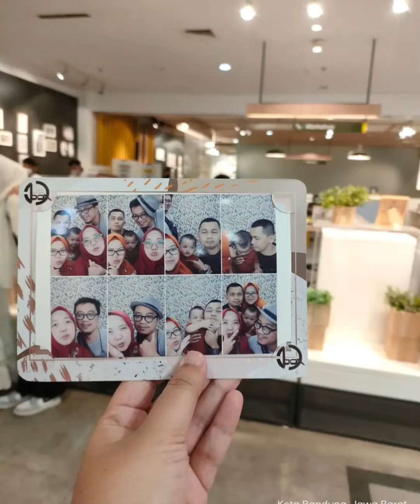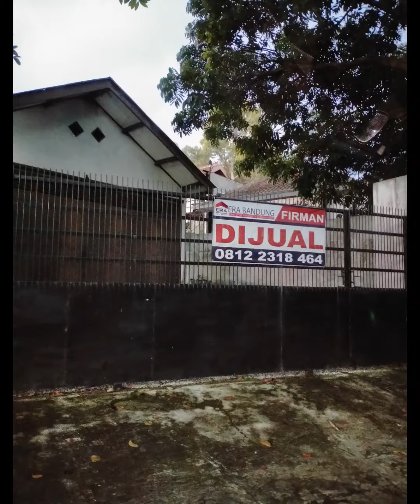Petualangan Muazzam The Great Asia Afrika Bandung